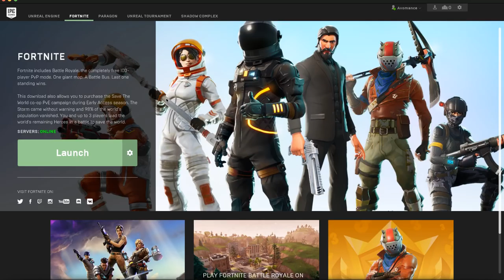Fortnite Battle Royale: Were they teaming in Solo? Revenge of the BushMan | Fortnite PvP Battle Ep3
Two players working together in Solo Mode?? Surely Not?
Come and judge for yourself in this Fortnite Battle Royale Lets Play
COME JUDGE THE CHEATERS!

In todays episode of Fortnite Battle Royale we take on 3 full games of the fun all against all adventure, and in one there is something just a little suspicious. What do you thini? Did we come up against cheaters who were teaming in Solo?

I am getting LOADS better at this game... we are making huge progress and understand the controls far more.

Its still very hard, but Fortnite Battle Royale will be mine... soon!

THis Lets Play PVP episode of Fortnite Battle Royale is the best yet. Lots of action.

THESE VIDEOS WILL NEVER REPLACE THE MINECRAFT SERIES THAT I DO... PANIC NOT... THIS IS A FUN VIDEO SERIES THAT I HOPE YOU ENJOY.

Avomance and PVP are not two words that people tend to place in the same sentence... but maybe just maybe I will surprise you on this Fortnite PVP game.

Its a really fun lets play where I find out how to jump out of the battle bus and explore the map before the storm pushes me to the middle.

Lots of lets play fortnight battle royale gameplay

Family Friendly Fortnite Video
Child Friendly

Normally I offer you Minecraft tutorial and minecraft lets play videos - do come and take a look, some can be found here:

Works on Console (XBox & Playstation). Works on MCPE
Works on Pocket Edition and Works on PC

Fortnite Battle Royale has taken over the gaming world by storm, becoming more popular than other long standing games and similar games like PUBG and Call of Duty

Made even more famous by youtubers like Ninja and AliA, this game is here to stay I think

Online PVP on a shrinking map, like hunger games on Roblox and minecraft, combined with a clever stategic requirement for the game makes this a complex but hugely fun experience that millions over the world are getting involved with.

Gather resources, find weapons, get medical supplies, build bases and be the last man standing

THATS FORTNITE BATTLE ROYALE
AND ITS FREE!